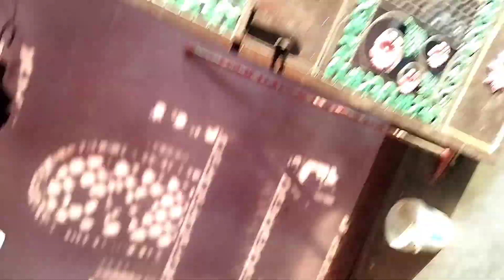aam khana ka Kaho